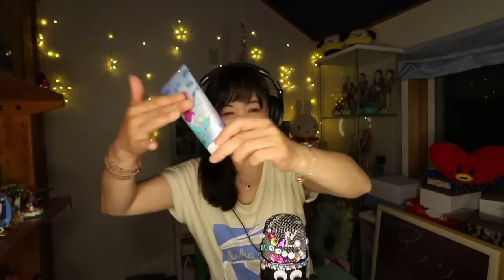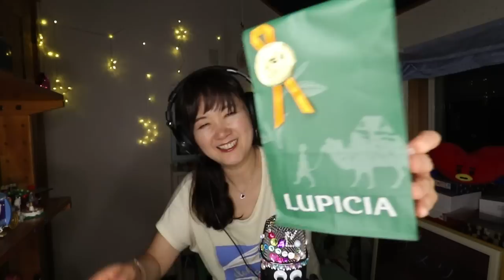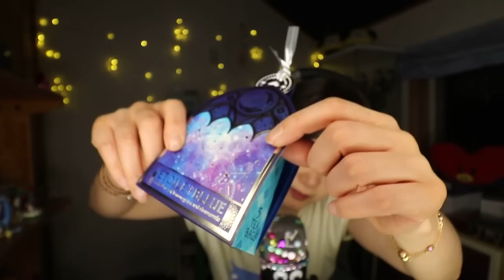[ASMR]囁きながら購入品紹介♥Butterfly pea tea🦋Purchased item introduction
日焼け止めクリーム、ヘアーオイル、かわいいパッケージはテンション上がるね♥ルピシアのエトワールブルーのハーブティー今年はGETできたよ♥色がとてもきれいなので、癒されながら、ゆっくりみてね

0:00 アリエルのサンセットライトアップUV日焼け止め美容液
6:20 シンデレラのTHERATIS セラティスドリーミーヘア＆ボディオイル
11:33 Vaseline ヴァセリンペトロリュームジェリーリップ
14:58 the SAEM ザ・セム　CPチップコンシーラー
17:10 ルピシア　エトワールブルー
23:45 ブルーバタフライピー
26:41 レモンを入れてピンク紫に変化するマジックショー💗
28:00 あいさつ

スマイルでは新会員、無料体験随時募集しております

 イベント出演　フラダンス　キッズダンス　ダンス指導　健康運動指導　様々な依頼等　お待ちしております
メール
HP
ファンレターはこちらの住所で届きます

息子のたいようのチャンネル

スマイルフィットネススタジオインストラクター

アイフォン　アンドロイド用バイノーラルマイク

バイノーラルマイクスタンド
アマゾンはこちら